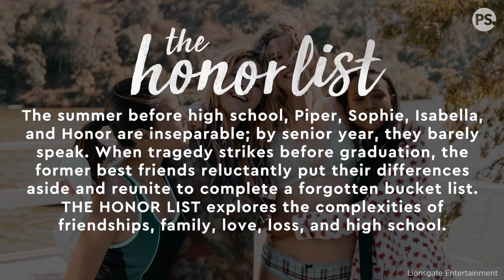Meghan Rienks and the Cast of The Honor List Tell Their First-Kiss Stories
Meghan Rienks, Karrueche Tran, Ethan Peck, and Chris Mason (aka the stars of THE HONOR LIST) relive their first-kiss experiences in all their awkward glory! Spoiler alert: one of the guys may have been an Olsen twin's first kiss . . .

The Summer before high school, Piper, Sophie, Isabella, and Honor are inseparable; by senior year, they barely speak. When tragedy strikes before graduation, the former best friends reluctantly put their differences aside and reunite to complete a forgotten bucket list. THE HONOR LIST explores the complexities of friendship, family, love, loss, and high school.